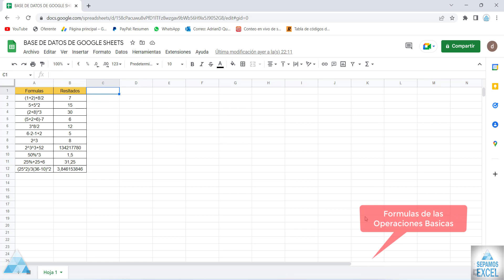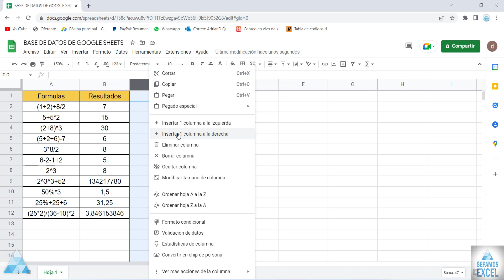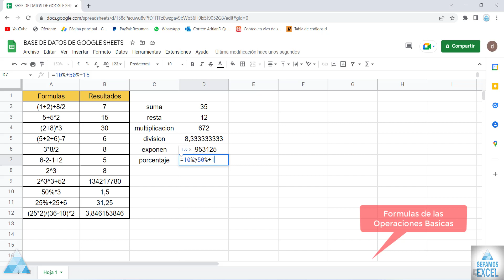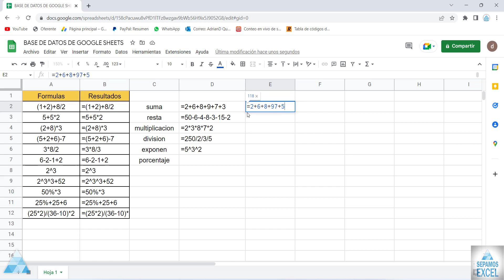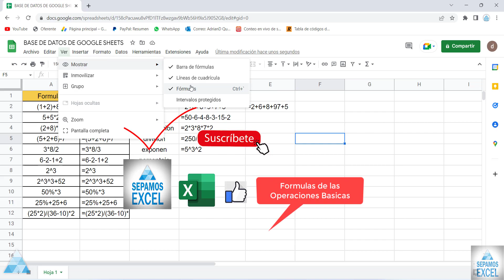Como Introducir las formulas de las operaciones básicas en Google Sheets cap 9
Google Sheets es una aplicación de hojas de cálculo completamente gratuito y en línea. Es una muy buena alternativa a Excel y se utiliza más y más en empresas modernas. Muchos de vosotros habréis trabajado con Excel.
Hojas de cálculo de Google es un programa de hojas de cálculo que se incluye como parte del conjunto gratuito de Google Docs Editors basado en la web que ofrece Google
00:00 Introducción @sepamosexcel
00:06 presentación   @sepamosexcel
00:16 Como Introducir las formulas de las operaciones básicas en Google Sheets
00:45 Como Ingresar A La Base De Datos Guarda En Google Sheets
1:19 Ver Como Se Aplican Las Fórmulas O Las Operaciones En Googls Sheets
2:02 Ver Como Se Hacen Las Operaciones En Google Sheets
3:45 Ver Las Operaciones Básicas En Google Sheest
8:54 Hacer Formulas Con Operaciones Básicas En Google Sheets
13:48 Como Ver Las Fórmulas En Google Sheets
14:00 Final @sepamosexcel